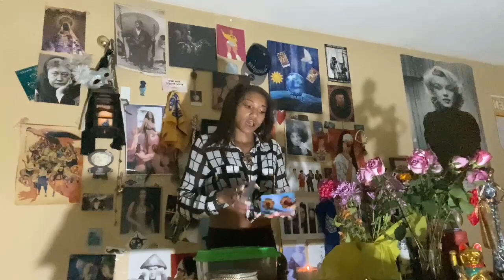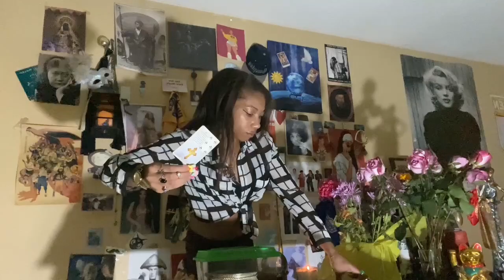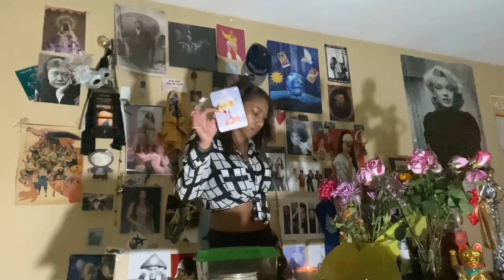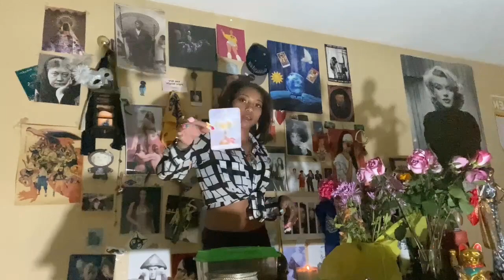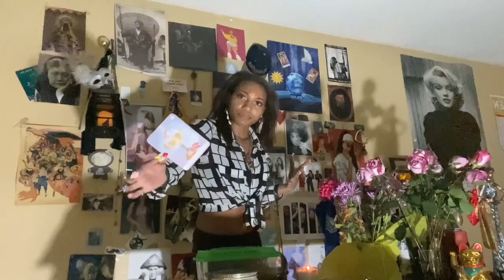OPHIUCHUS ⛎: Once In A Lifetime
𓂀 PERSONAL READINGS, SERVICES, & VOODOO I PROVIDE:

☥ Welcome to SIKIKSYD. My name is Sydney, and I am a Astrologer/Mambo/Medium/Occultist/Psychic/Seer/Shaman/Witch. I connect to Ancestors, Galactic Ancestors, Holy Guardian Angels, and Spirit Guides of the Light. I am Clairvoyant, Clairaudient, Claircognizant, and Clairsentient. My first vision was when I was 3 years old, and cut all my hair off 3 hours before 9/11 happened. I have my Bachelor’s in Law Enforcement, and Public Administration, as well as a Minor in Biology.